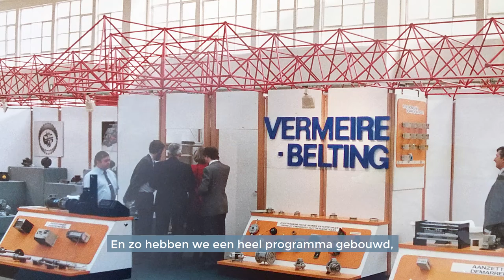75 ans d'histoire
Comment tout a commencé?
75 ans d'histoire retracée par Albert Vermeire, fils du fondateur et représentant de la 2e génération.